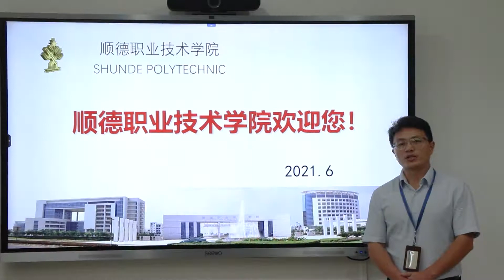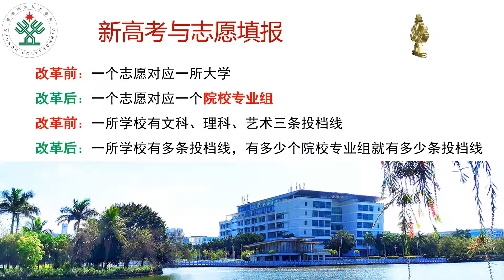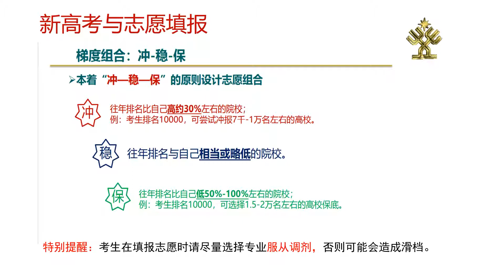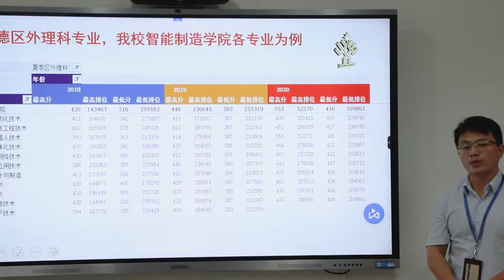2021 广东高考招生系列高校招生影片简介（顺德职业技术学院）专科类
顺德职业技术学院